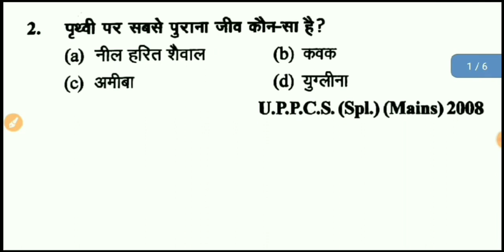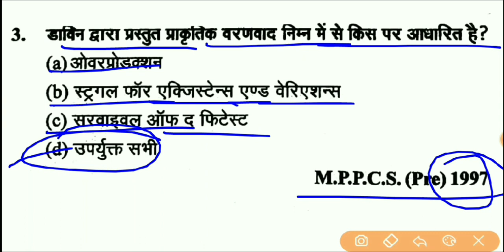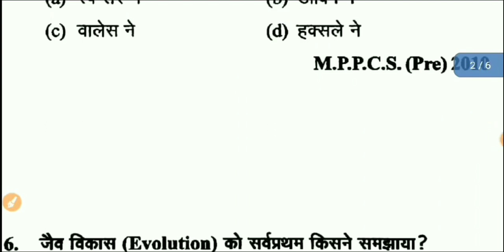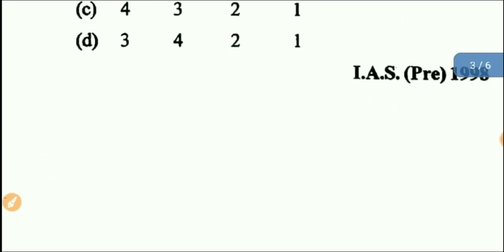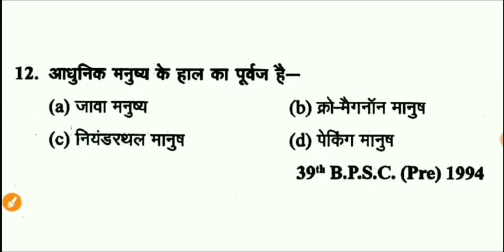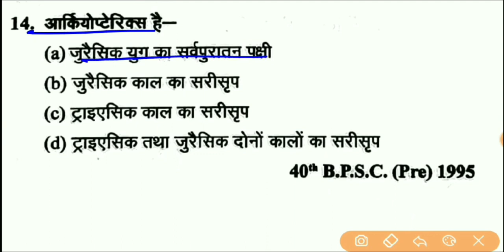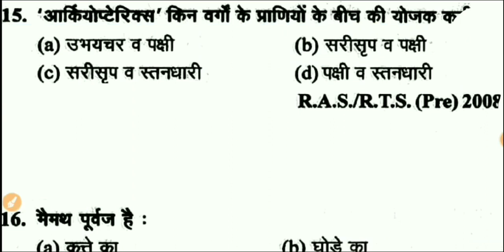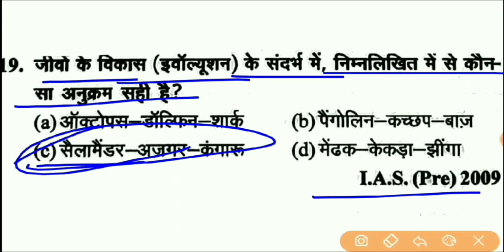राजस्थान पुलिस Crash कोर्स , General Science Topic wise Question , जीव विज्ञान ( Biology ) Question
Hello दोस्तों, राजस्थान पुलिस भर्ती परीक्षा के लिए जीव विज्ञान का क्रैश कोर्स शुरू किया गया है जो आपकी परीक्षा के लिए अत्यंत महत्वपूर्ण है उन प्रश्नों को रट लें और चैनल को सब्सक्राइब जरूर करें l